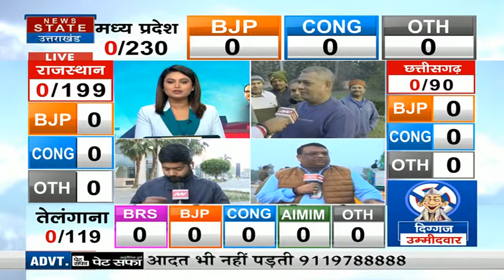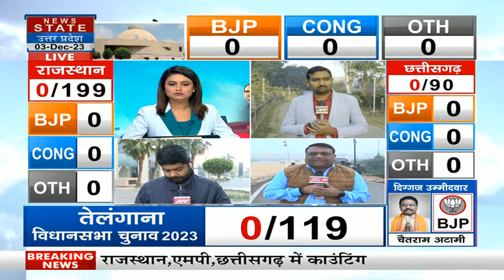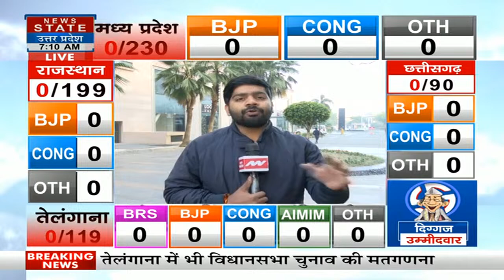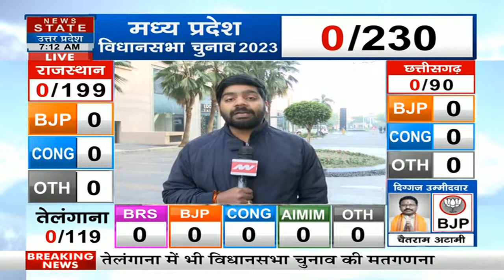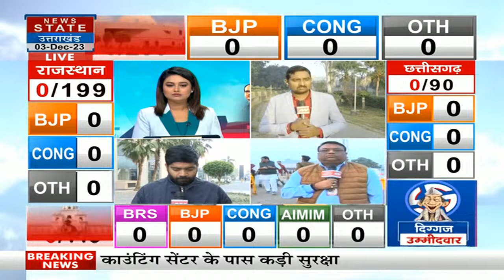MP Election Result 2023: Counting को लेकर एमपी-छत्तीसगढ़ में तैयारियां पूरी | BJP | Congress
पांच राज्यों में हाल ही में हुए विधानसभा चुनाव में से चार के नतीजे आज आ जाएंगे। मध्यप्रदेश, राजस्थान, छत्तीसगढ़ और तेलंगाना के चुनावी परिणाम 3 दिसंबर यानी आज आएंगे।
चुनावी नतीजों के रुझान सुबह आठ बजे से ही आने शुरू हो जाएंगे, जिसे हम सबसे पहले आप तक पहुंचाएंगे। वहीं, मिजोरम के परिणाम 4 दिसंबर को आएंगे।
बीती 7 नवंबर से 30 नवंबर तक पांच राज्यों में विधानसभा चुनाव में मतदान हुआ था। चुनाव समपन्न होने के बाद कई एजेंसियों के एग्जिट पोल भी आए, जिसमें कहीं कांग्रेस तो कहीं भाजपा की जीत की संभावना जताई जा रही है। अब कल नतीजों से फैसला हो जाएगा कि कौन सी पार्टी जीत दर्ज करती है।

🔴News State Live TV24*7: Breaking News | MP Exit Poll | Rajasthan Exit Poll | Exit Poll 2023

News State Apps डाउनलोड करें:
Download Android and iOS Apps for more updates: